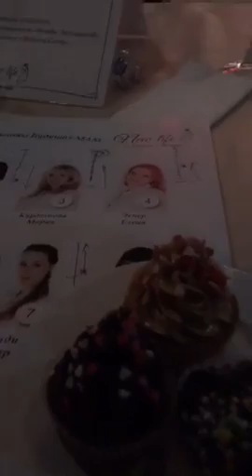banteeva2010 Бантеева и Ларина и Аветисян и Федорова